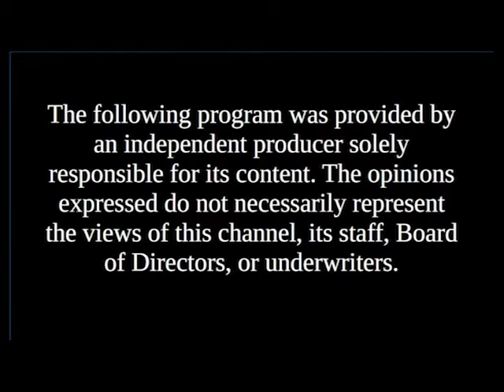Candidates' Spotlight - Steve Hooper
Steve Hooper, City Council candidate Keene Ward 1